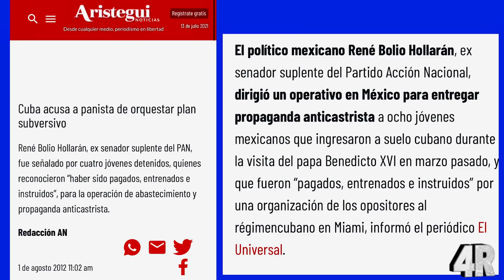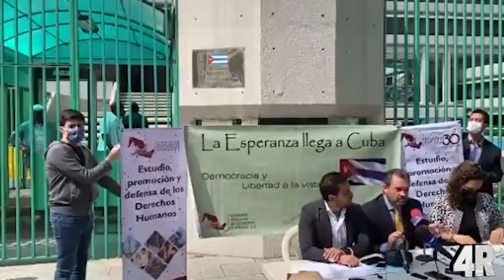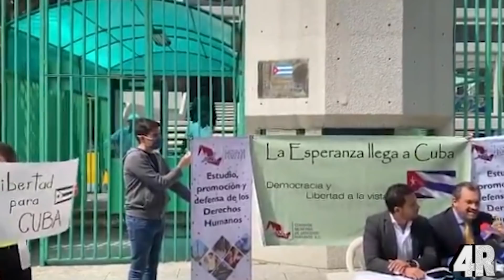¡¡YA SALIÓ EL PEINE!! AMLO Sentencia a Panistas Golpistas ¡EUA LOS ENVÍA PARA PROVOCAR CONFLICTO!